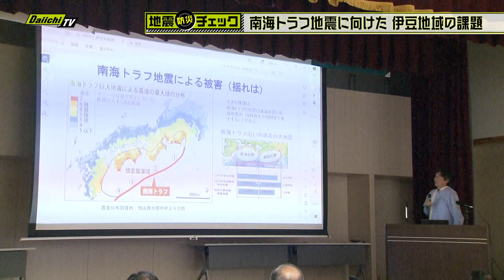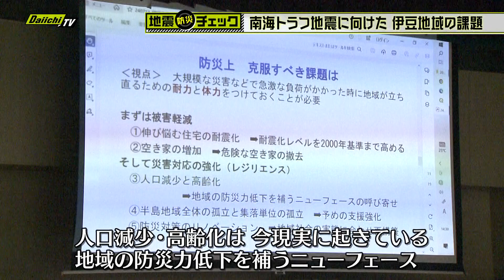南海トラフ地震に向けた伊豆地域の課題【地震・防災チェック】